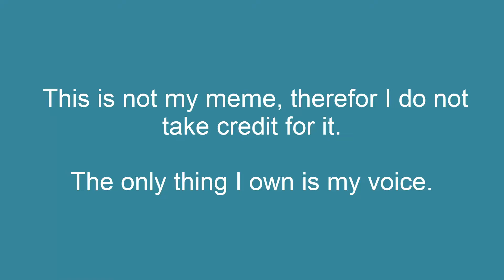Dio Brando's Plans In A Nutshell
The only thing I own is my voice.

I do not own this meme, I found this meme on Google.

To stay updated with my channel, hitting that bell icon will help you get a notification for new videos. Thanks guys, see ya later. BYYEEEE!

Here's my snapchat:
mcruler234real

Music in outro by Speg Heddy
Song Heddy Bitse

Game Capture (For PC):
OBS

Streaming App:
OBS Live

Capture Card:
1080p HD HDMI Mini Video Capture Card USB 2.0

Audio Recorder:
Audacity

PC:
CyberPowerPC Ultimate gaming GUA 1000BST

Mic:
Blue Snowball iCE Plug 'n Play USB Microphone

Popfilter for mic:
Dragonpad USA Microphone Pop Filter

Monitor:
SANYO 43" Class FHD (1080P) LED TV (FW43D25F)

Keyboard:
Bugha exclusive LED gaming keyboard for PC

Mouse:
Bugha exclusive LED gaming mouse 7-key/7200 dpi usb wired for PC

Thumbnail Maker:
Paint.NET